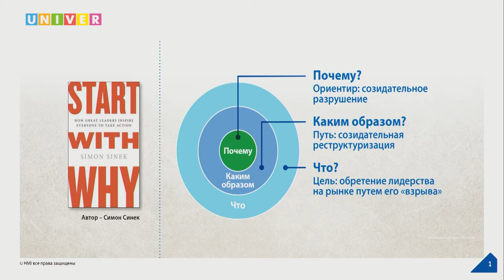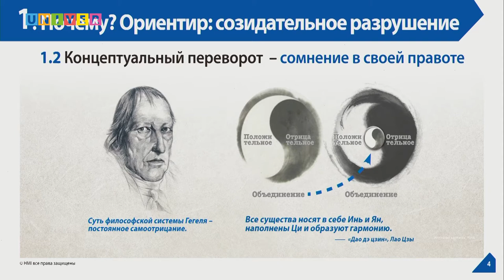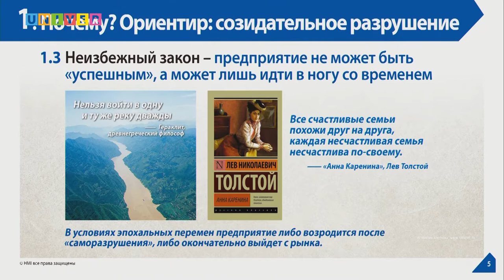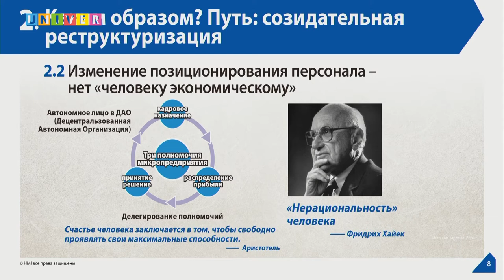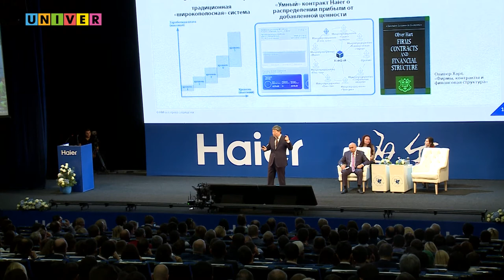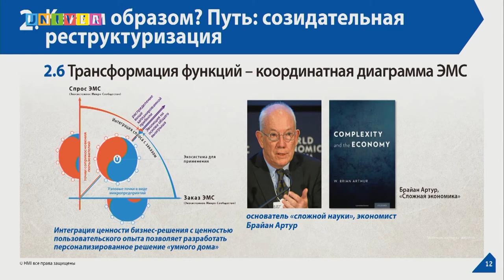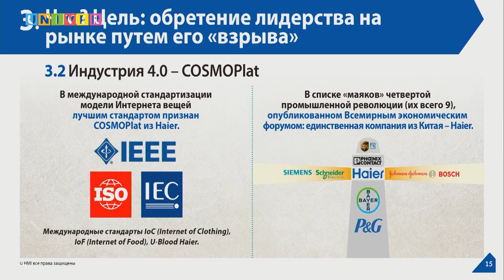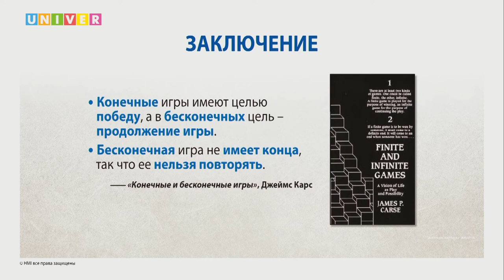Открытая лекция основателя и председателя Совета директоров корпорации Haier господина Чжан Жуймина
Тема лекции – разработка новых методов управления современным производством на примере корпорации Haier